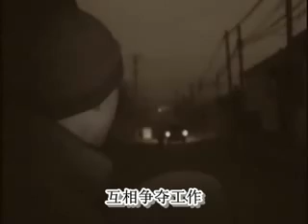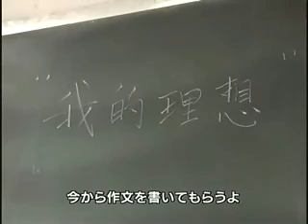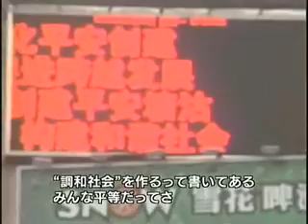xulin25ji 111362 clip2